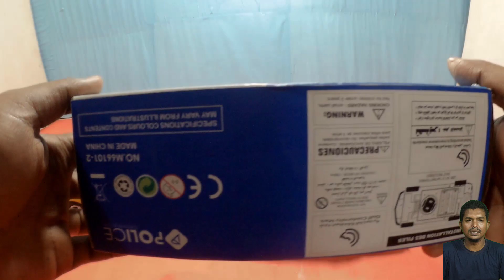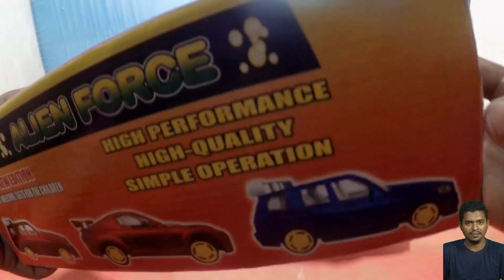Toy Remote Control Rc Car | Robot Car | Police Car | 3d Lights Car Unboxing